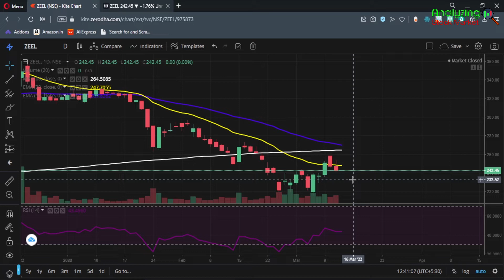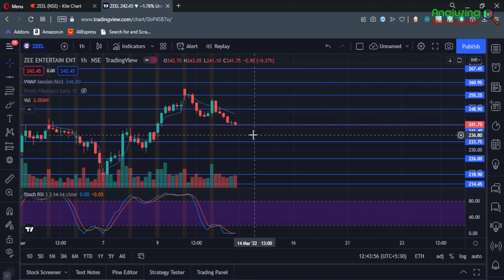Zee Entertainment target 14 March 2022 | Zee Share News | Stock Analysis | Nifty today